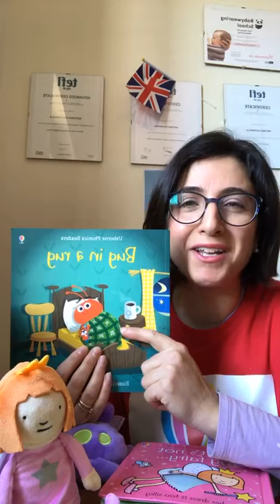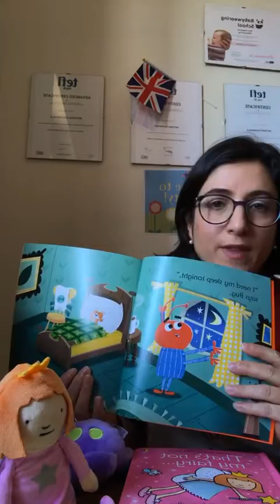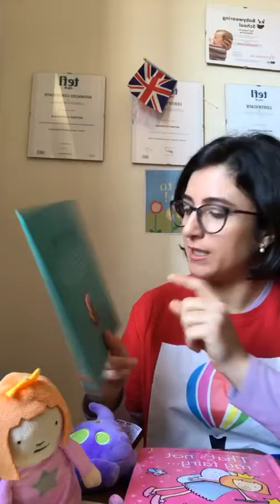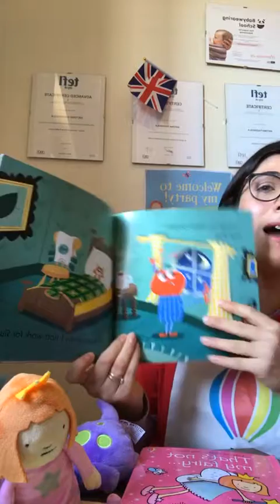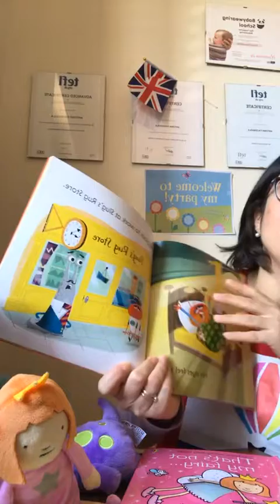Ti consiglio un libro: Bug in a rug, Usborne Phonics readers, 3+